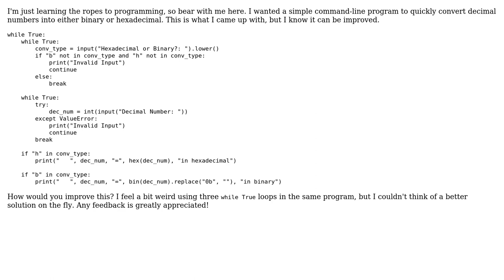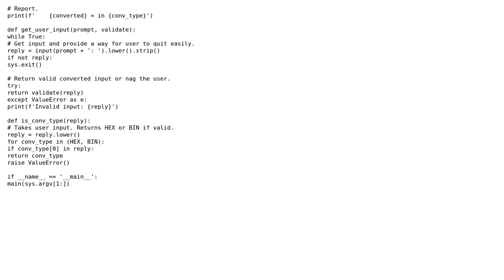Code Review: command-line binary/hex conversion program in python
With thanks & praise to God, and with thanks to the many people who have made this project possible! You are responsible for your own actions.